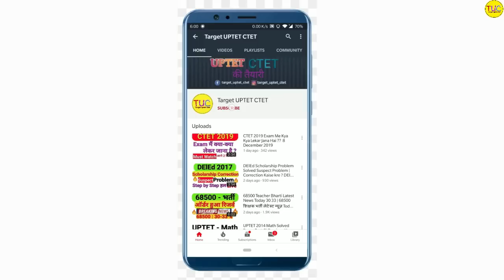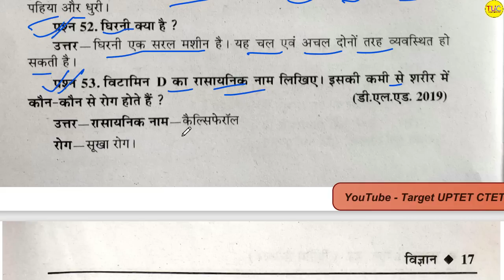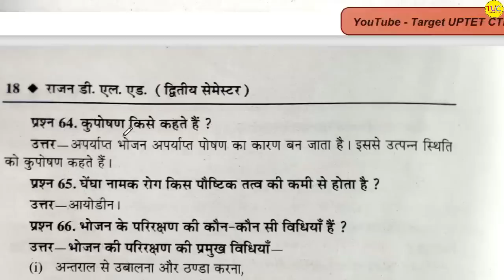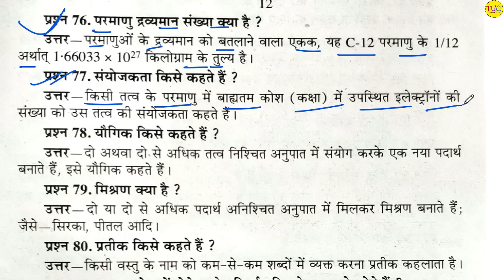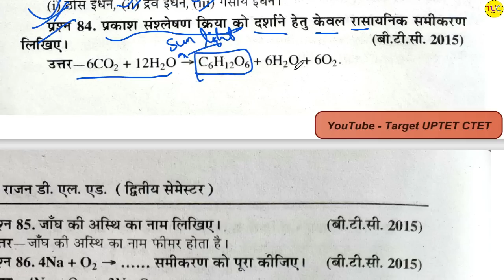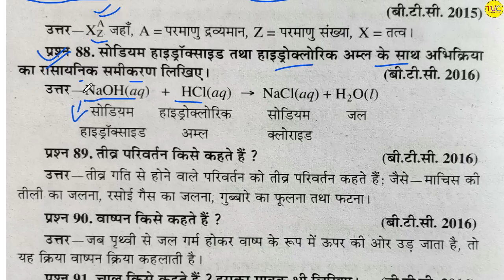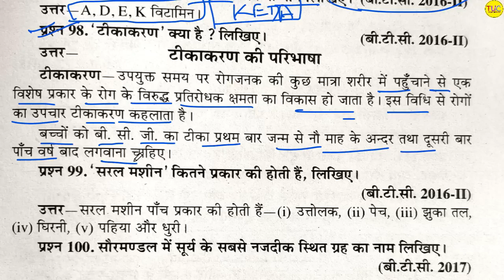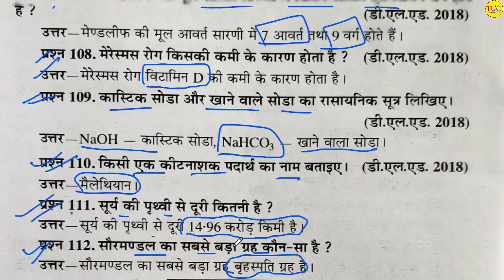DELED 2nd Semester Science Rajan Series Very Short Part -2